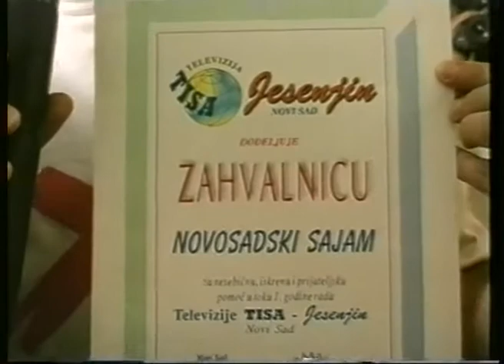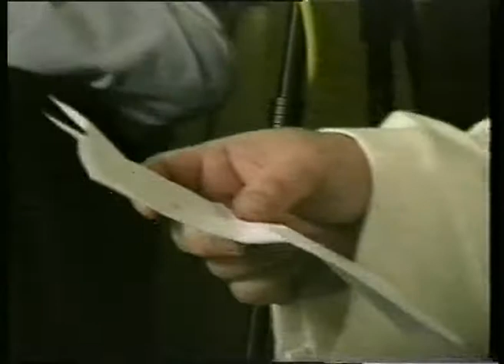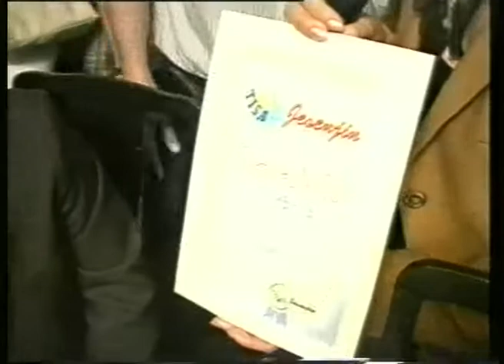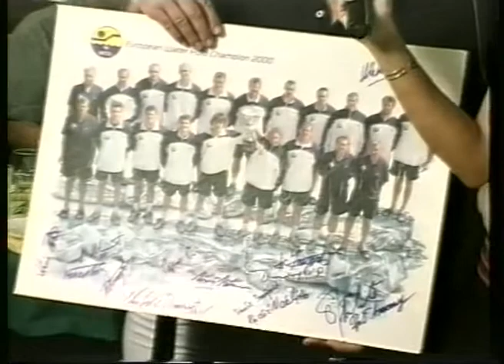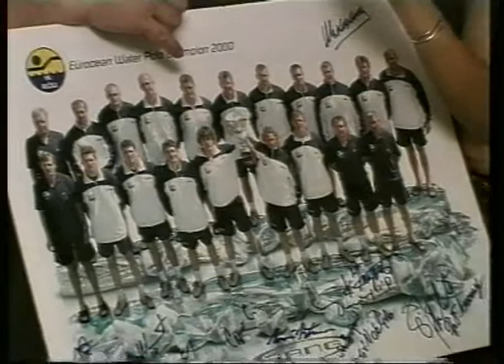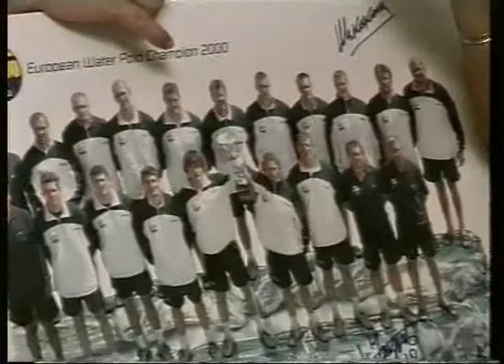Prva godisnjica TV Jesenjin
Prva godisnjica televizije Tisa (Jesenjin) u restoranu Jesenjin 2.

Ovaj video klip je posvecen Zoranu Ciricu Ciri - vlasniku i osnivacu kompanije Jesenjin